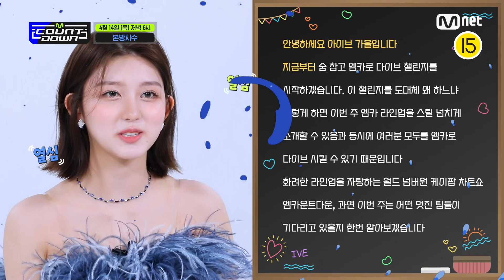[EN/JP] IVE가 알려주는 이번 주 엠카운트다운 라인업은? 엠카운트다운 EP.748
M COUNTDOWN | Ep.748 Teaser
(흐업🫢) IVE와 함께하는 오늘의 챌린지!
《숨 참고 엠카로 DIVE! 챌린지》

최초 공개 온유(ONEW) 제시(Jessi)
STUDIO M BE_O(비오)
솔직 당당 큐피드 IVE 치명적인 중독성 NCTDREAM 다채로운 Color
4월 14일 목요일 저녁 6시 엠카로 숨참고 LOVE DIVE♥